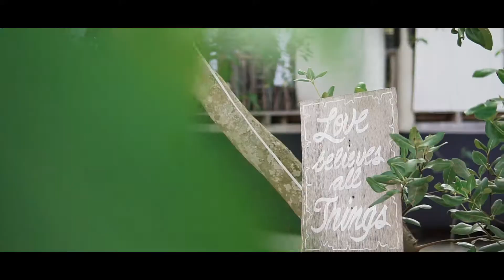Jess Mark Augusto Marata x Genelyn | Wedding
"Love is the master key that opens the gates of happiness, of hatred, of jealousy, and, most easily of all, the gate of fear."

For Photo/ Video/ Design Services
X Marks The Spot Photo & Video

Photo : Jam Piala Balbuena
Video: Lex Azarraga